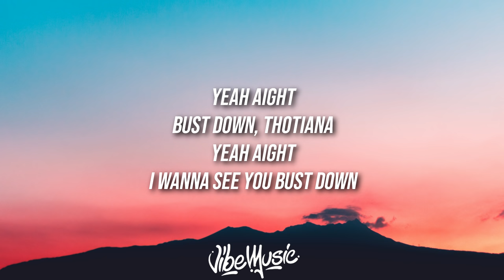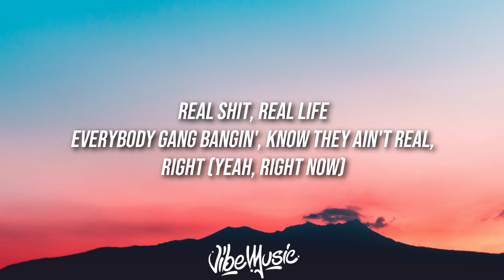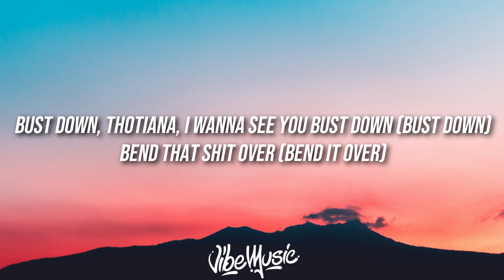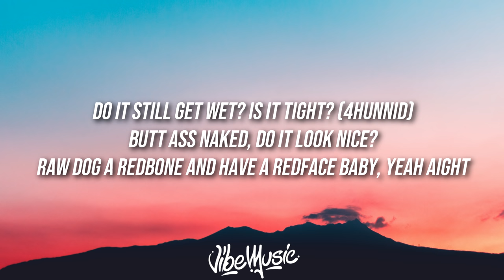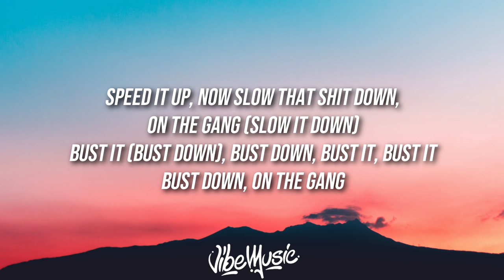Blueface, Cardi B & YG - Thotiana (Lyrics / Lyric Video)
Artists: Blueface, Cardi B & YG
Song: Thotiana

[Uploaded with permission from Fifth Amendment Entertainment]